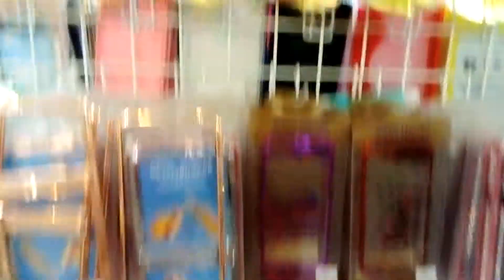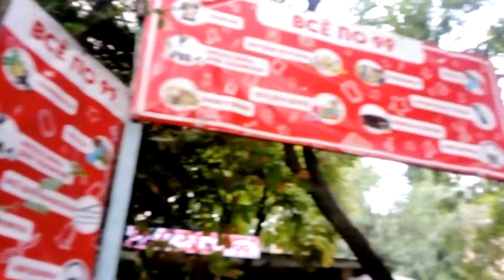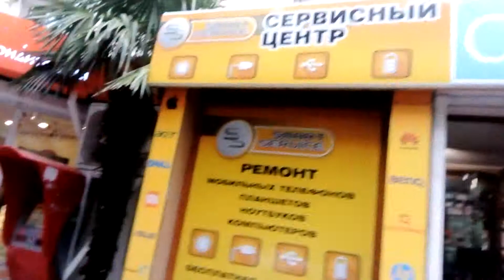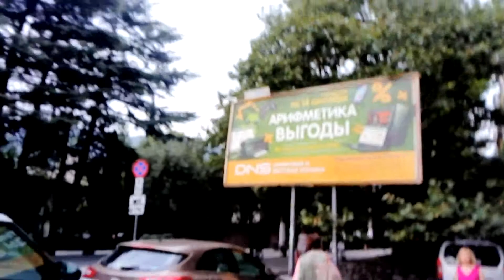Есть в Ялте чудо-магазин... За 100 - любая прихоть !!!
Мои хорошие спасибо, что зашли на мой канал и открыли это видео